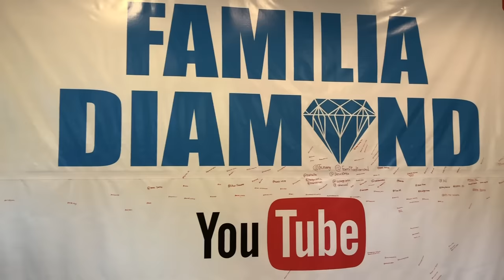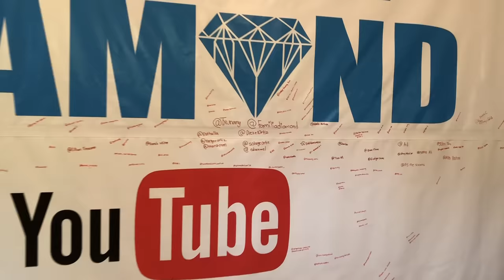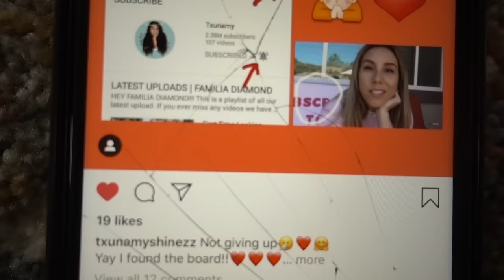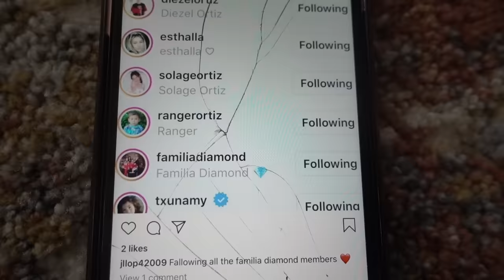WE CAN'T BELIEVE WE FOUND ANOTHER SNAKE BY OUR HOUSE!!! **SHOCKING**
You may already know us from Musically (TikTok now!) and Instagram. Our family includes Sdiezzel, Esthalla, Txunamy, Diezel, Solage, and our newest member the family, Baby Ranger! We hope you join this journey with us! Xoxo